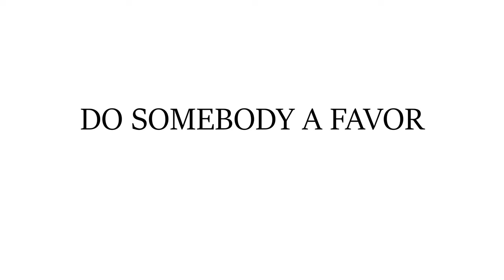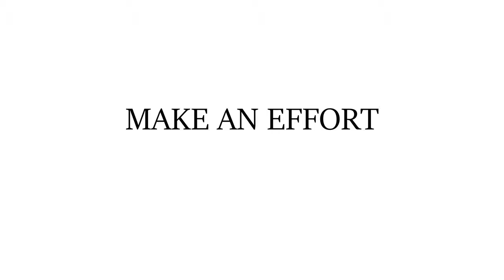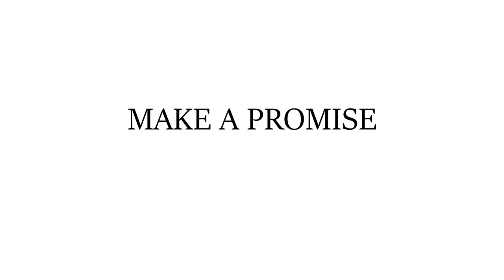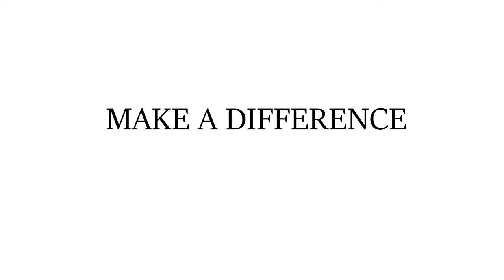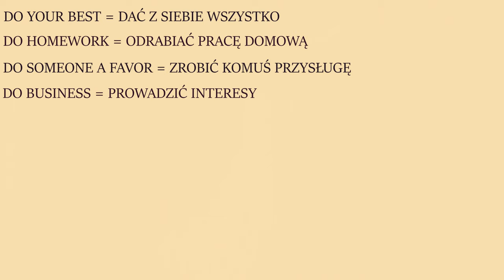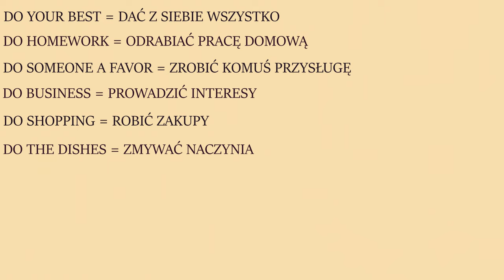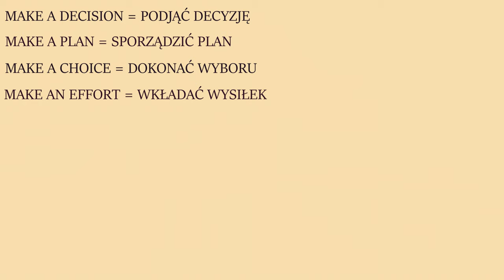Do vs MAKE Czy jest jakaś różnica?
Cześć! W tym filmie opowiem Ci o różnicy miedzy angielskimi czasownikami DO i MAKE i o tym w jakich wyrażeniach one występują.

Jeżeli chcesz polepszyć swój angielski ale nie wiesz jak, nie wiesz od czego zacząć lub nie masz konkretnego planu działania to zachęcam do zapoznania się z darmowym kursem wprowadzającym, który oferuje gotowy i skuteczny plan działania. Dzięki niemu, poświęcając na naukę tylko jedną godzinę dziennie zrobisz duże postępy Zapraszam na kanał po więcej wiedzy